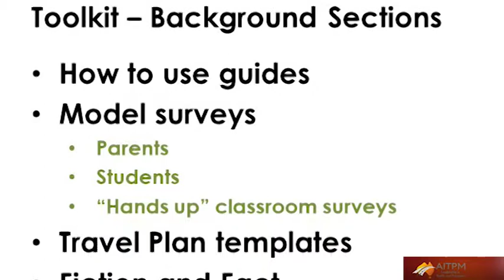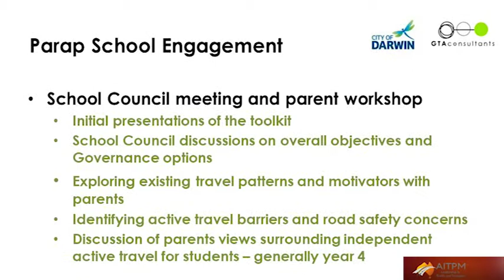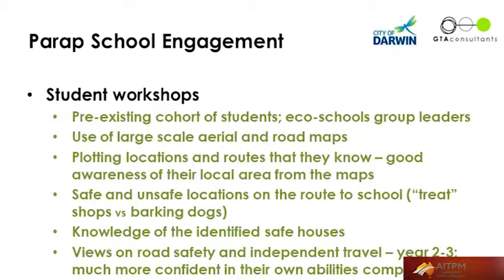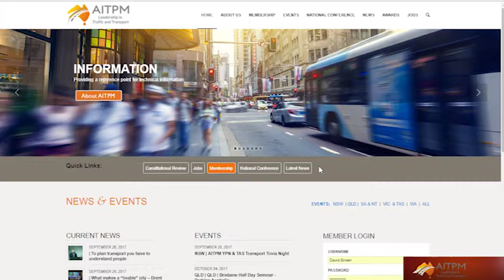Safe and active routes to school tool kit - includes removing the barriers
At the AITPM National Conference in 2017, Paul Froggatt from GTA presented an excellent paper on the preparation of a safe and active routes to school kit in Darwin.
There is no clearer example of how traffic and transport planning is embracing the whole quality of life approach than in the list of stake holders which included the Heart Foundation, Family and Children’s Services and Community & Cultural management.
It wasn't just a simple compilation of the latest best practice.  His work looked at identifying the barriers.
In his presentation Paul said:
Catchment tool kit basically making sure you know where your students live, what your existing opportunities are, how your school entrances work, where you got your parking is -  good or bad in relation to your pedestrian moves and then identifying your local barriers that may be some physical barriers. It may also be identifying the perceived barriers within your school. Maybe social maybe cultural. There's all sorts of reasons of barriers that can come out if you until you or you do that you don't know until you start asking the questions.
Some of the other risk factors as well.  Stranger danger is inevitably the one that comes up. And first of all it's ….. no bigger problem today than it was 30 or 40 years ago. And secondly it's not your strangers that is actually the problem.  It's people that the students already know.  That data is a little bit old but that's basically shows that if something's going to happen to a student it's likely to be by a parent or somebody else that they know.
But compared to the risk of that sort of incident, the one-in-three risk of having some sort of illness or disease that's related to lack of physical activity during their life.

AITPM Members and Conference delegates can get a copy of Paul’s papers from our web site.  We will cover more of Paul’s presentation in video news and in the newsletter.